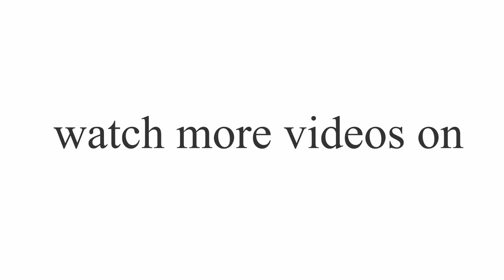How To Build A Next Generation Enterprise | By Manish Gupta | Powerful Business Insights